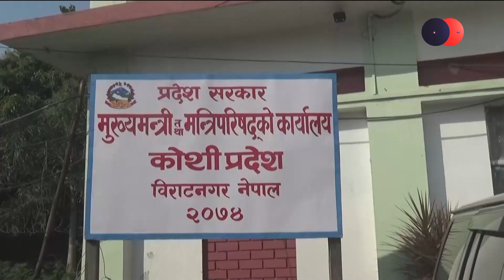अस्थिरताको पर्याय बन्दै कोसी प्रदेश, बाहिरियो एमाले, मुख्यमन्त्री कार्की सङ्कटमा